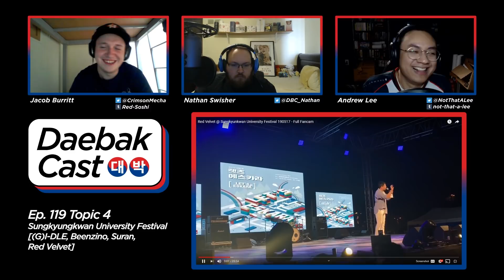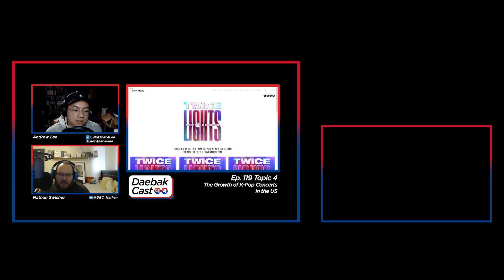Sungkyunkwan University Festival [(G)I-DLE, Beenzino, Suran, Red Velvet] - DaebakCast Ep 121 (Pt 4)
In this topic, Jacob discusses his experience at the Sungkyunkwan University Festival with (G)I-DLE, Beenzino, Suran, Red Velvet, and more!